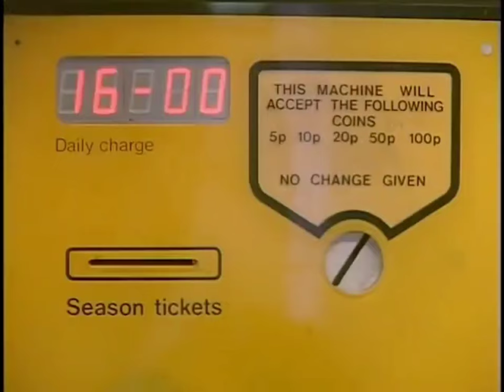The Curse of Mr. Bean - INVERSER